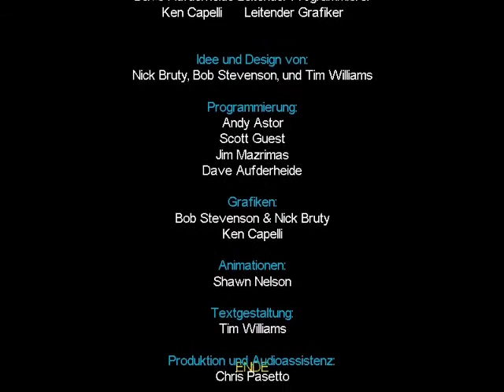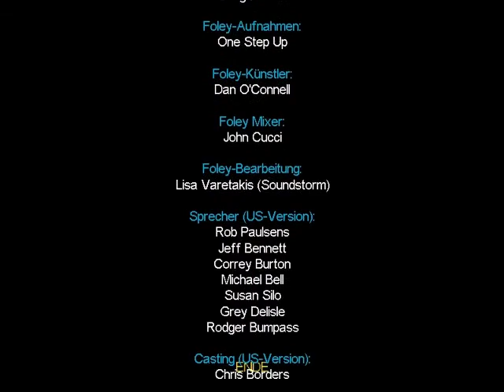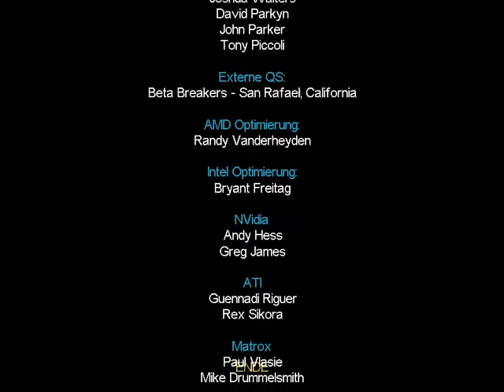Lets Play Giants CK Finale (2/2) - Gemischte Gefühle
Es ist...einfach seltsam...alles xD
Vielen dank fürs zuschauen, ich hoffe ihr konntet Gefallen finden an diesem Lets Play :)